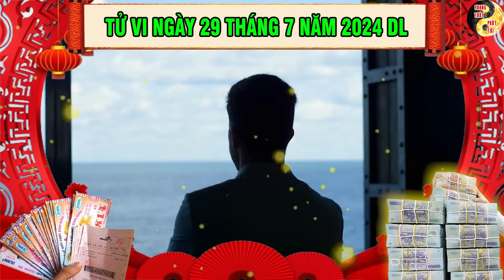Tử Vi Hàng Ngày 29/7/2024 RỰC RỠ PHÁT TÀI, 7 CON GIÁP Được PHẬT ĐỘ MẠNG GIÀU HƠN TRÚNG SỐ | PTPT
Nội dung: Tử Vi Hàng Ngày 29/7/2024 RỰC RỠ PHÁT TÀI, 7 CON GIÁP Được PHẬT ĐỘ MẠNG GIÀU HƠN TRÚNG SỐ | PTPT